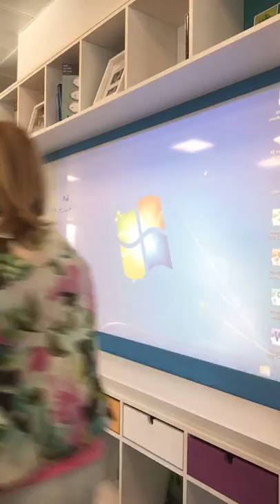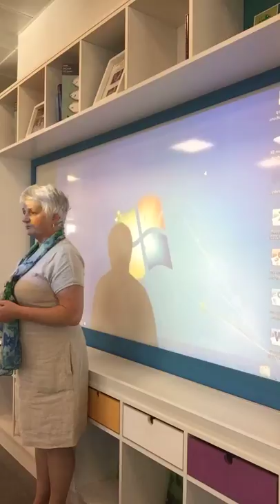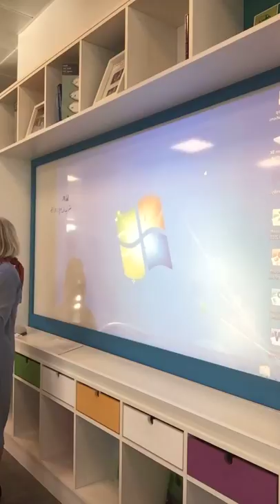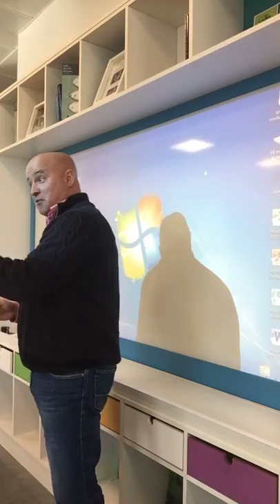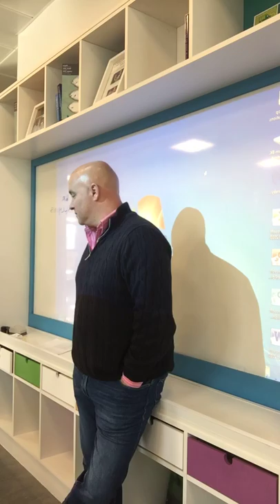Exposing the frauds in the food industry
I was invited as guest speaker to a food seminar on Food, Fads and Phonies to give my angle on an industry that is growing in serious bullshit at an alarming rate. Check out what I had to say here

The most controversial read on the Hotel & Restaurant industry ever!!